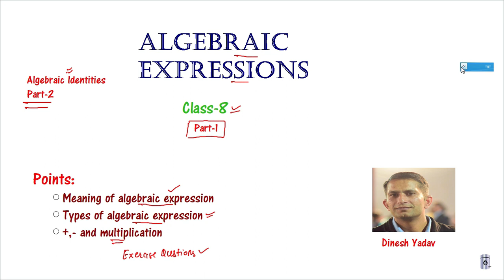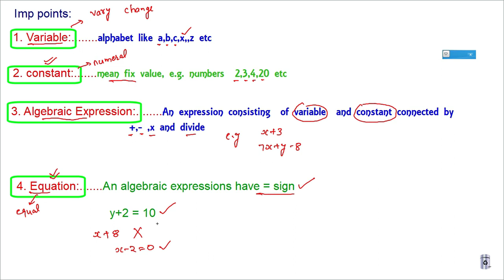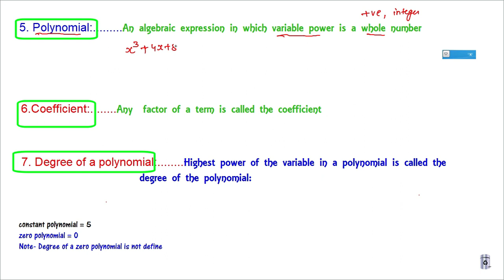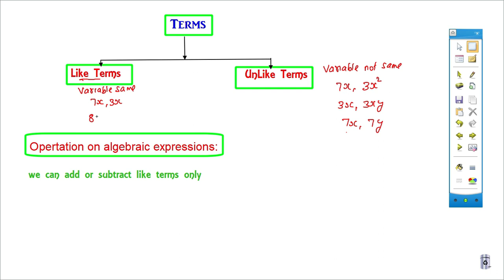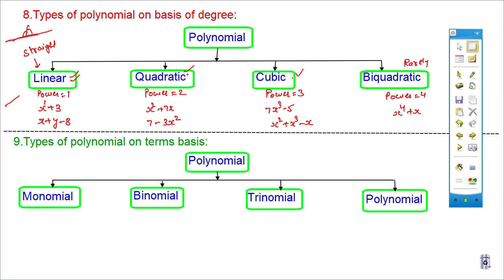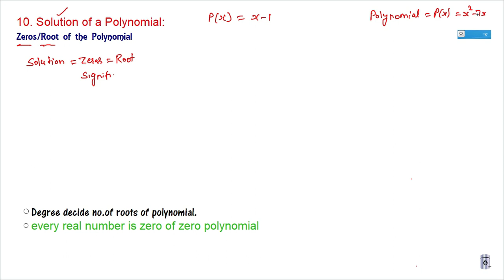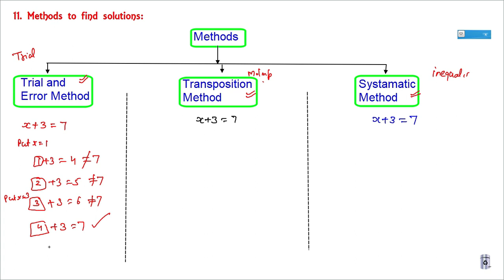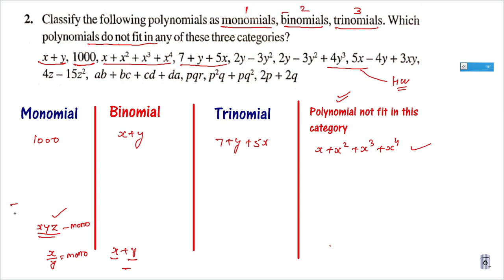Algebraic Expressions and Identities class 8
Class 8 maths maths chapters Link are given below